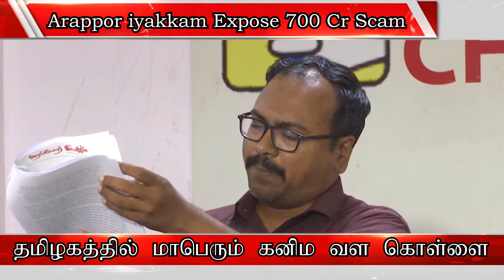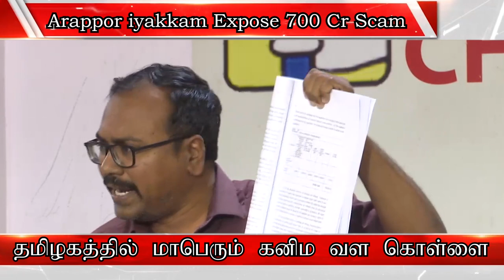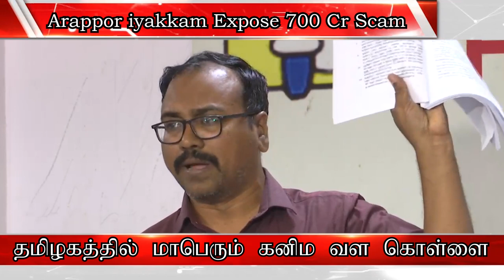பத்திரிக்கையாளர் சந்திப்பில் ஆதாரங்களை ஒப்படைத்த அறப்போர் இயக்கம்....